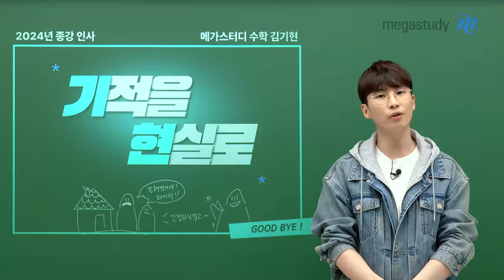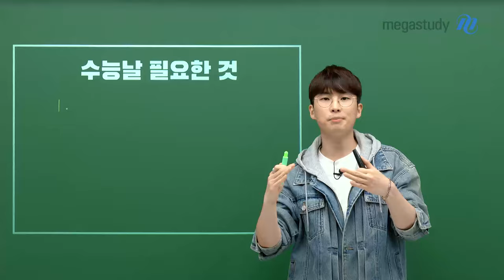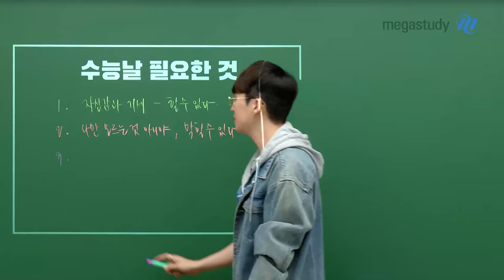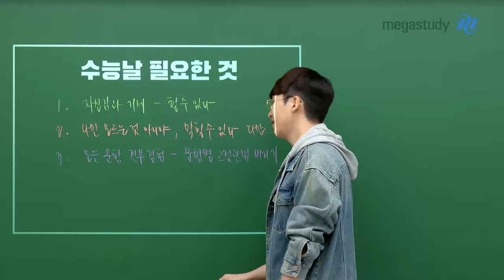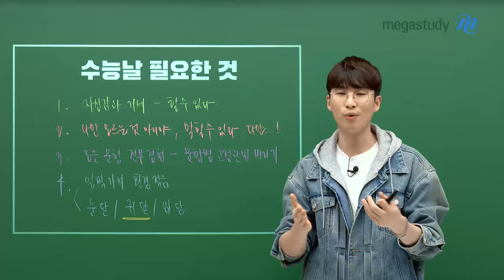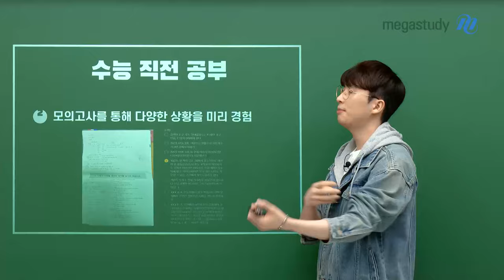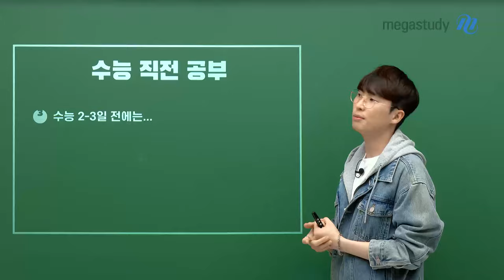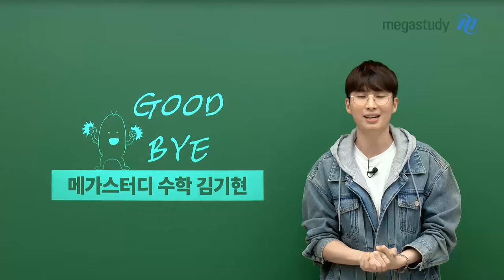[메가스터디] 수학 김기현쌤 - [마지막 인사] 기적을 현실로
수능날 최고의 결과를 만들어 낼
할 수 있다는 '자신감과 기세'로
마지막까지 최상의 컨디션을 유지하세요.

수능날까지 기현쌤이 응원하고
최고의 결과 기다리고 있을게요.

올 한 해 선생님 믿고 함께 공부해 주셔서 정말로 감사해요.
너무나도 고생 많았어요 ♡